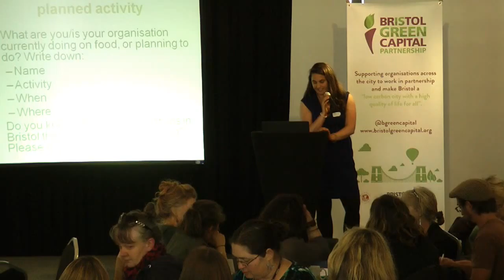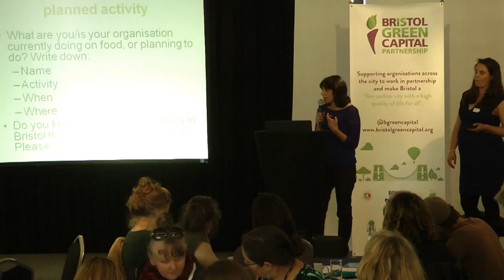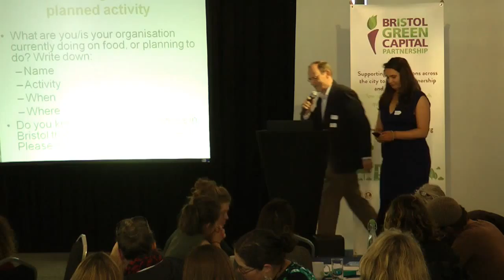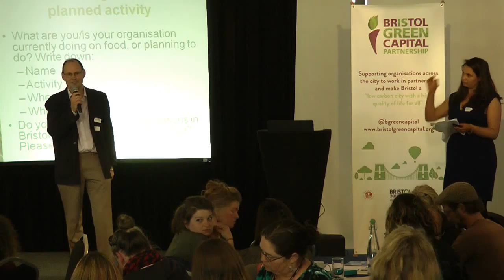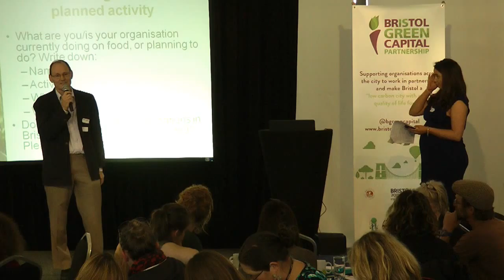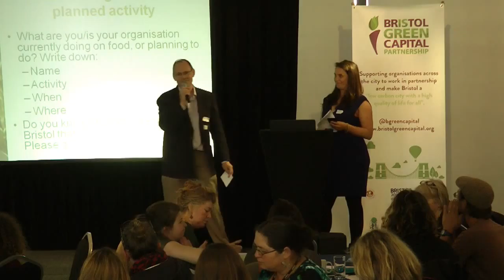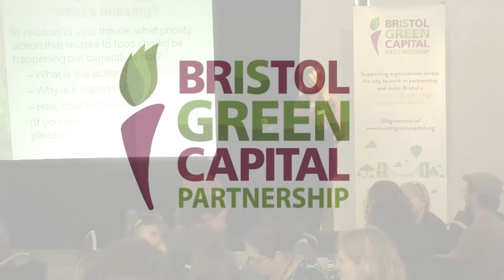BGCP Spring Gathering Project Session 1